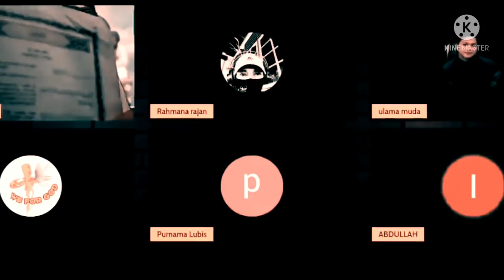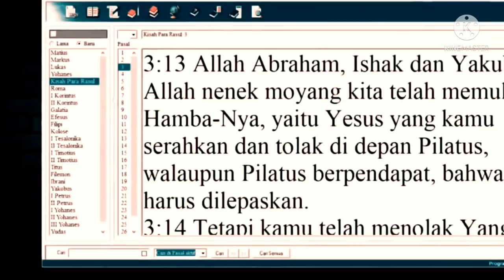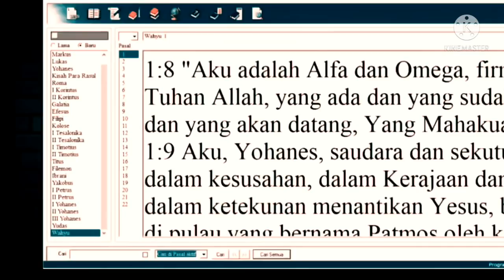Diskusi Dengan Rahmana raja prihal aktifitas di Surga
berawal diskusi namun karena pada ngeyel akhirnya berdebat juga antara rahmana raja dengan abduloh, membshasa mssalah kegiatan di surga.